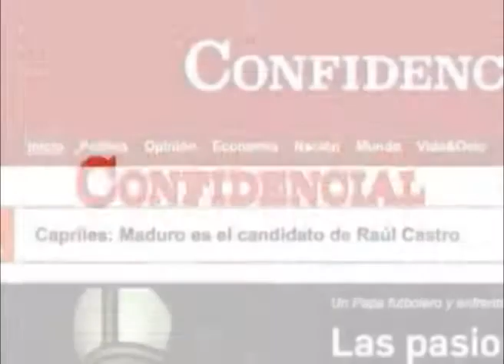Encuentro de jovenes líderes de Centroamérica: Institucionalidad y desarrollo sostenible